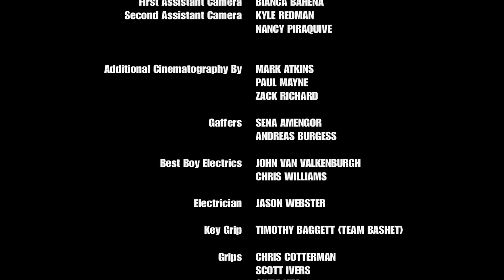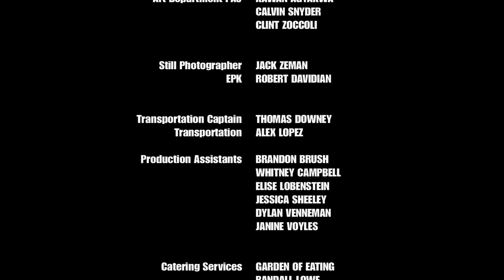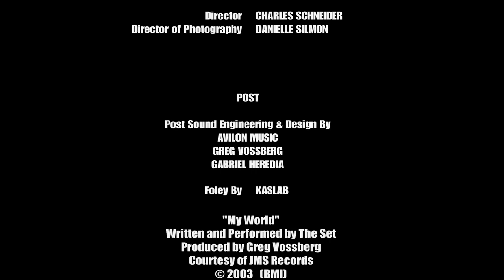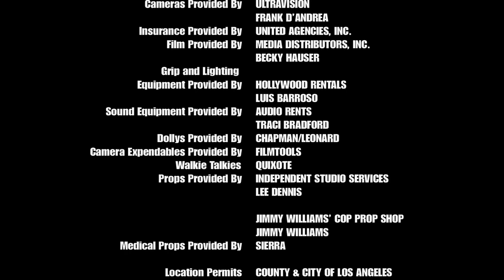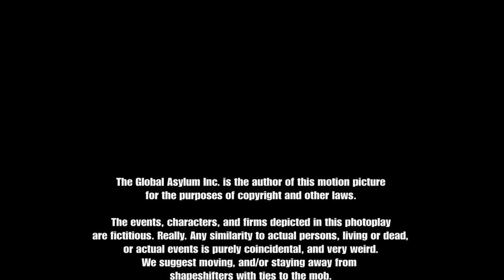Shapeshifter | Full Movie | Monster Horror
Shapeshifter - Guards and inmates in a maximum security prison have to fight for survival when they become trapped inside with demonic beast that begins preying on them. Together they must find a way to uncover the supernatural secret behind the beast.
2005.  Stars: Jennifer Lee Wiggins, Ocean Marciano, Chris Facey